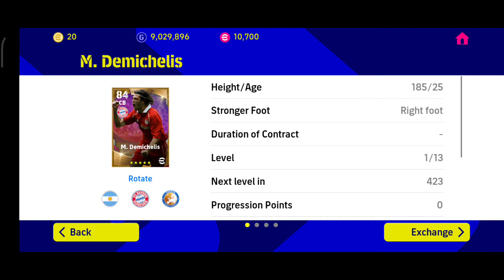How to Buy Any legendary Players On epes2023